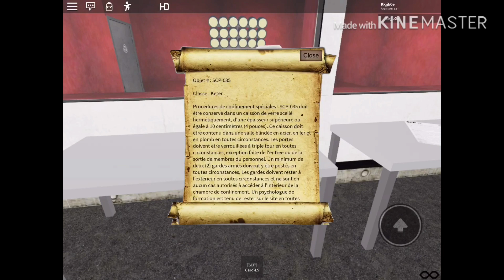SCP 035 Song Roblox Version